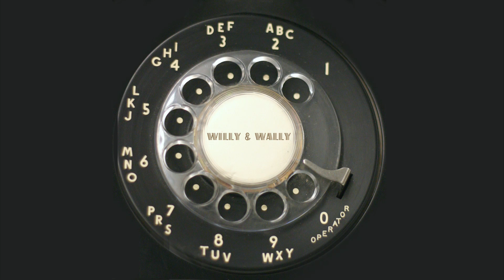Willy & Wally - " Solito " (Clip oficial)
Musica y letra : Wilfredo y Walfrido Hernandez, Francesco Palmeri
Produccion : Francesco Palmeri (FGP Music) - Wilfredo y Walfrido Hernandez
Percusiones : Wilfredo Hernandez
Guitarras y Bajo : Francesco Palmeri
Mastering : Pieter De Wagter (EQUUS Mastering)

Realizacion : Francesco Palmeri (FGP music)
Direccion artistica : Wilfredo y Walfrido Hernandez, Francesco Palmeri
Modelo : Kirsten de Wit
Maquillaje : Chenoa Hernandez
Styling :  Walfrido Hernandez
Coreografia : Walfrido Hernandez